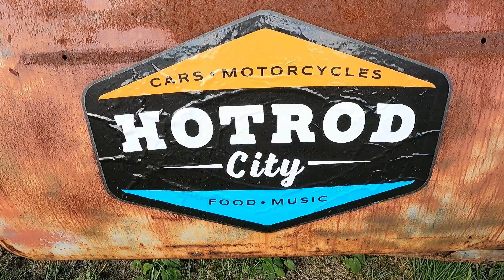Hot Rod city 5-13-21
Here's a clearer version of my last video of Hot Rod City. I've got a new version of my movie program and found out the settings were off. I was upset with the clarity of the last two videos not realizing the settings were off. Also people should make sure they're watching it in HD 1080P.